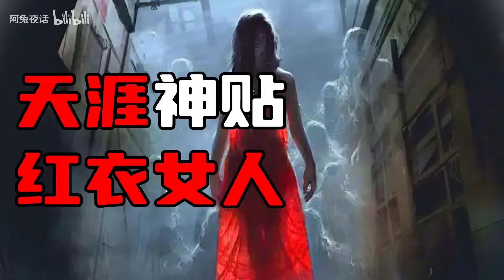【天涯神贴】网友小时的亲身经历：红衣女人